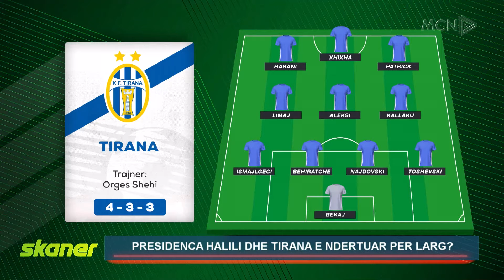SKANER 13 NENTOR 2022